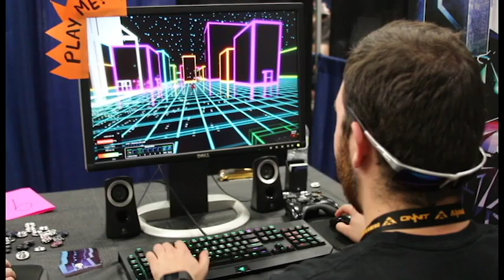Ziggy talks to the Creative Writer of Black Ice - RTX 2015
Join Ziggy as he talks to one of the creative heads of a new game called Black Ice!